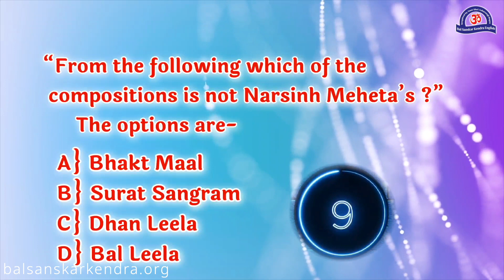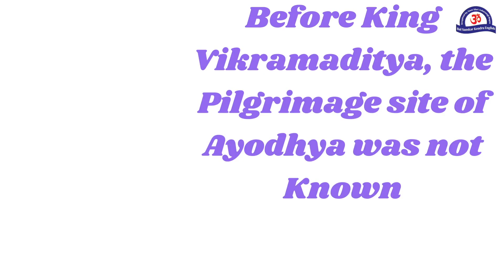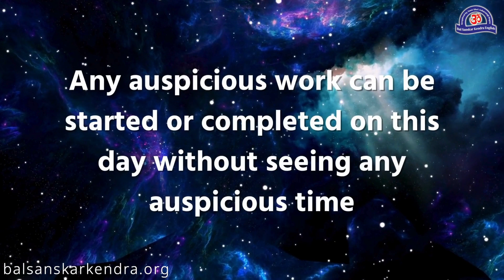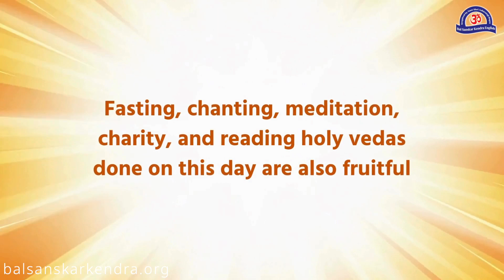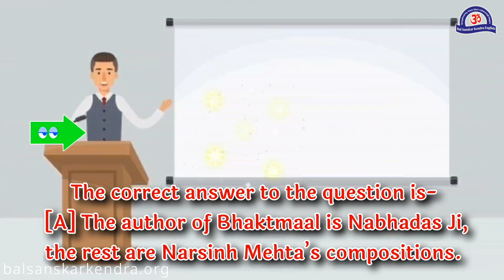NARSINH MEHTA SERIES LAST PART !!! 10TH MAY AKSHAYA TRITIYA !!! BSK ENGLISH VIDEO SERIES